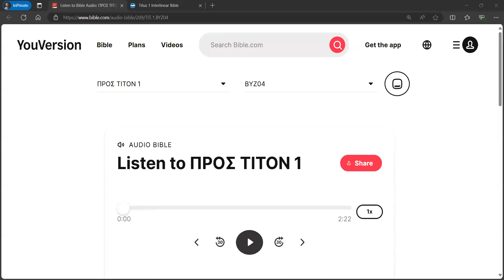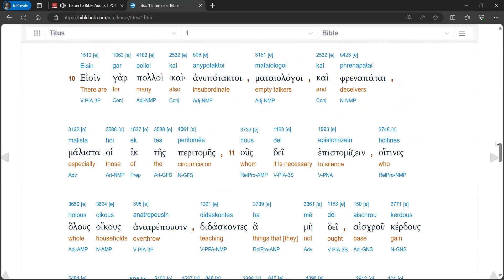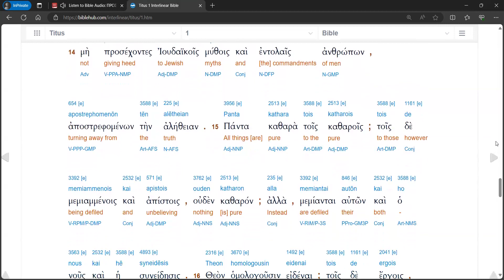Titus 1 Audio Interlinear (Modern Pronunciation)